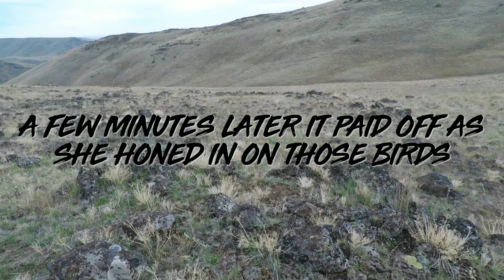Can't Hit the Broadside of a Barn - Part 2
Ember continues to shine in finding birds.